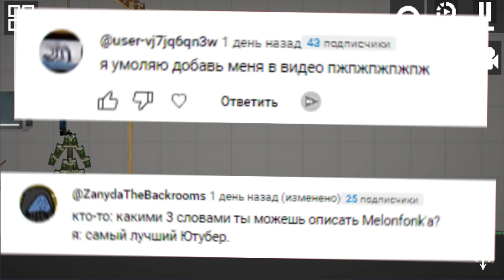❗ТЕСТ! ТЫ НУБ ИЛИ ПРО в Melon Playground